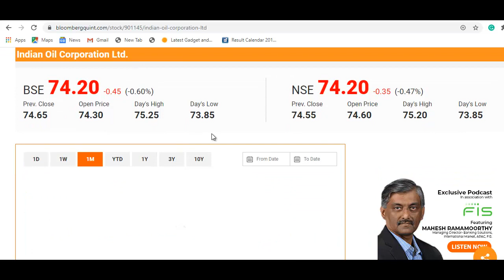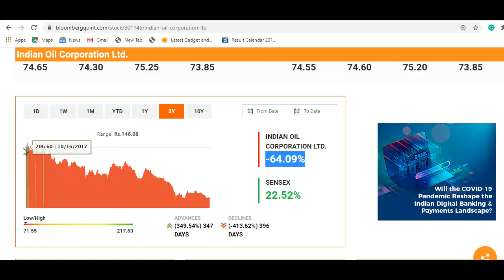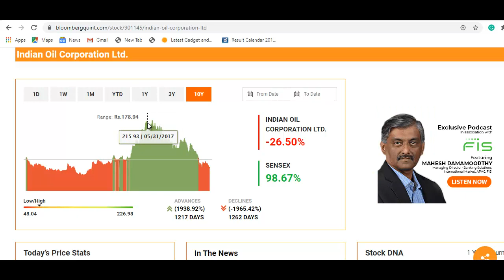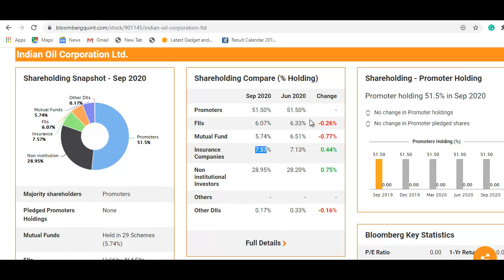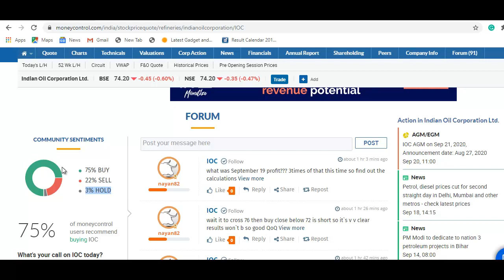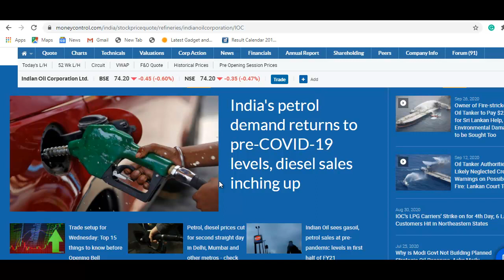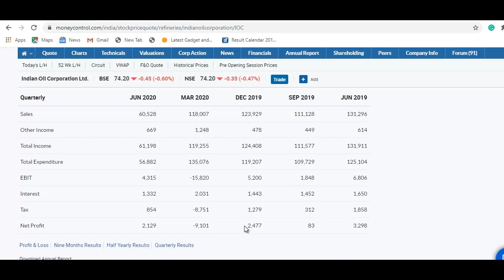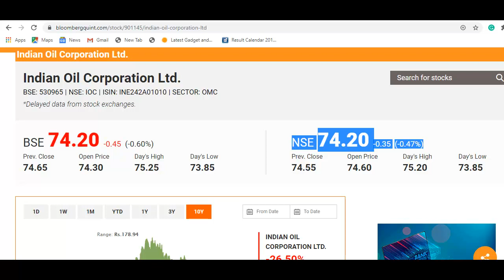Indian Oil Stock Update | 74 रुपये का शेयर, खरीदने का मौका? वीडियो जरूर देखे | Indian Oil Share News